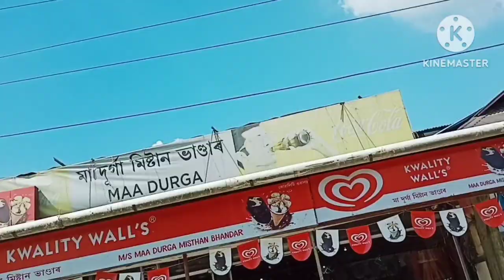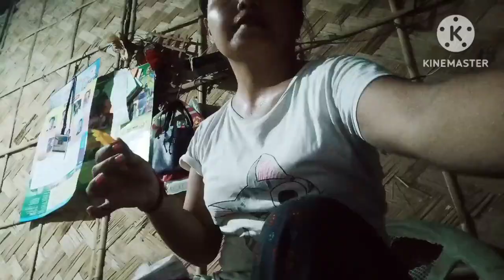Bazar India Shopping Mallaao 🛍️ Dose Thangna Fwibay ll Roniya Kherkatary Vlogs